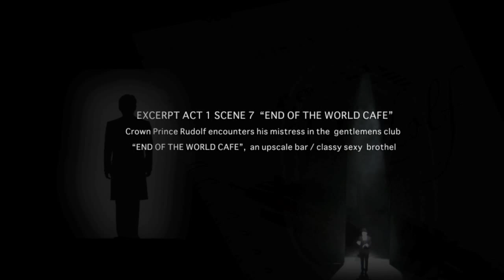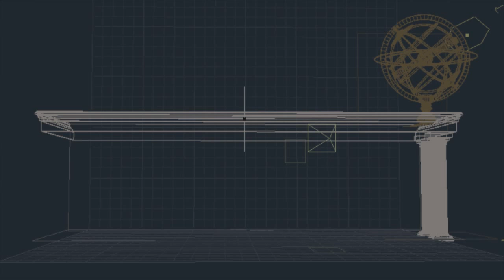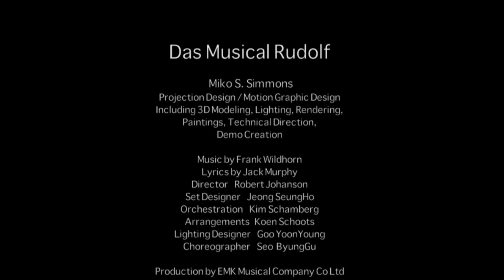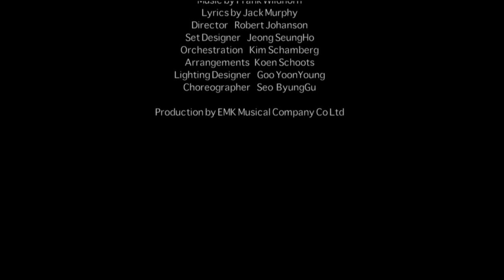AnatomyofRudolfCafe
Anatomy of a Cinematic Projection Design Scene from Musical Rudolf Korean Production
Miko Simmons, Projection / Motion Graphics Designer